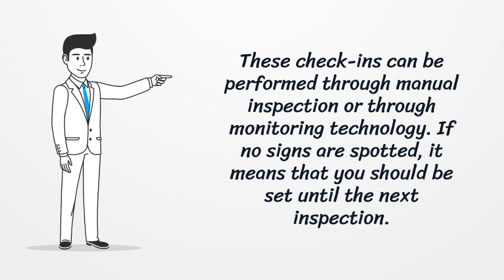Potential Warning Signs for Aging or Failing Applications